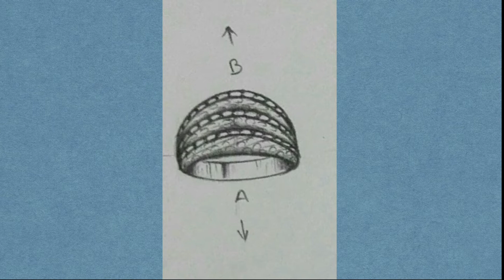Different 6 View Of A Diamond Ring #13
Pen Pencil 0.5:
Aristo Geo-Pen
Rotring (Pink)

Leads:
Camlin Lead 0.5mm (Hb 10)

Colour Pencil:
Staedtler Luna 48
Staedtler Luna 24
Staedtler Luna 12
Faber Castell 24

Staedtler Pigment Liner 0.3MM

Rotring Isograph (Pen):
Rotring 0.10mm
Rotring 0.1
Rotring 0.2mm
Rotring 0.3mm
Rotring 0.4
Rotring 0.6

Full Screen View Recommended And See Full Video.

  When You See This Video You Learning How To Do Jewelry Design On Paper.

  All Designs Are New And Unique Hand Drawn Jewellery Design by Professional Jewellery Designer.
  This Peacefull Creativity Always Gives Us Motivation And Happyness. Thanks For Your Valuable Time.